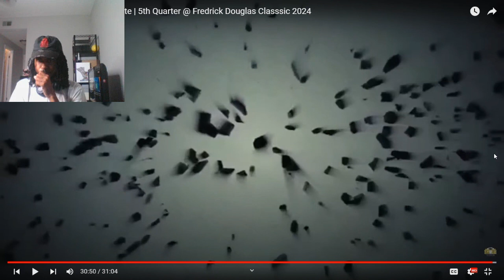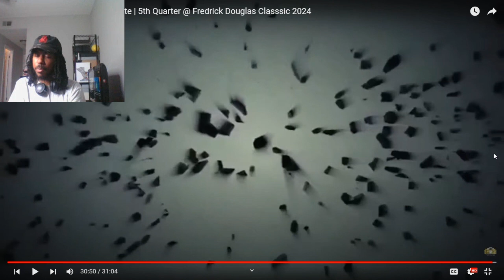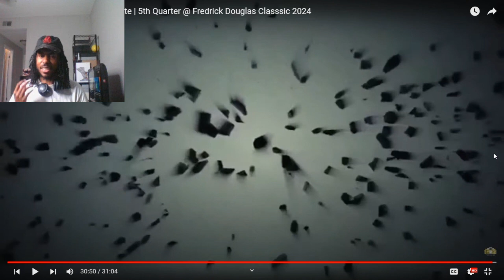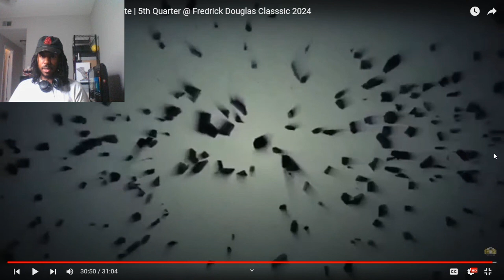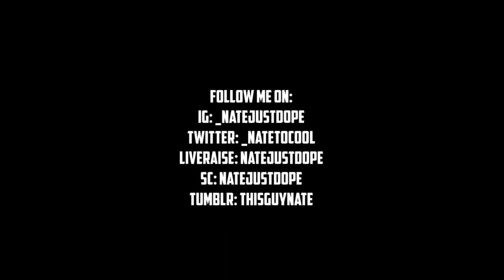REACTING TO Albany State vs Central State | 5th Quarter @ Fredrick Douglas Classsic 2024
Follow Me On:
LiveMe: natejustdope
SC: natejustdope